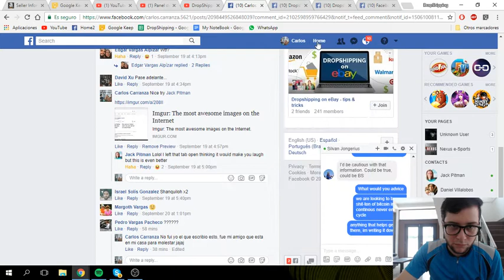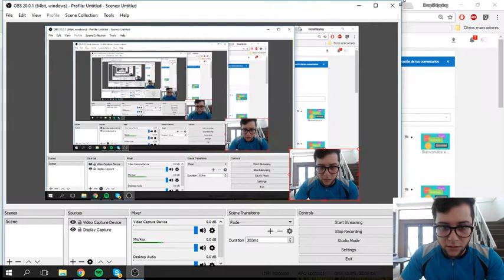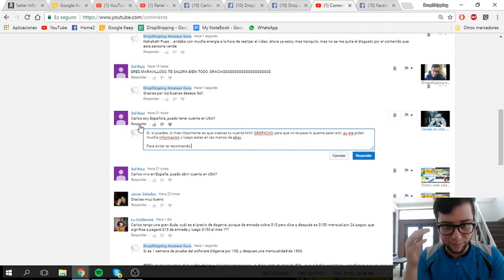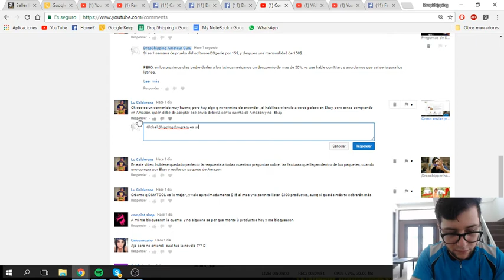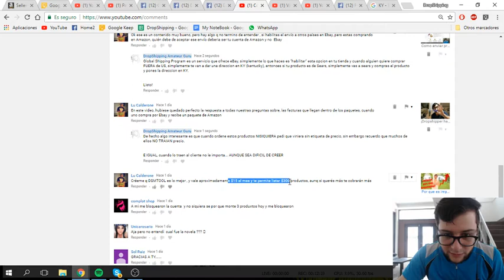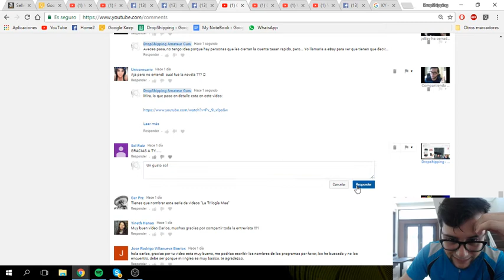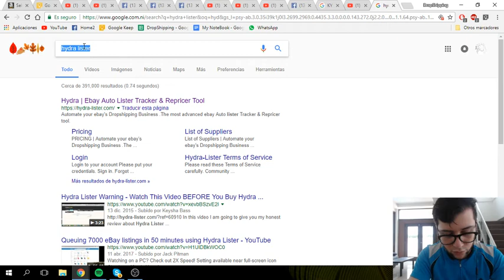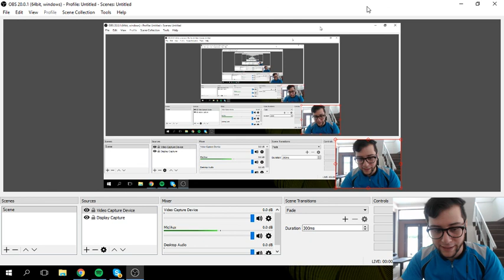Preguntas y respuestas de comentarios de Youtube - Parte 1